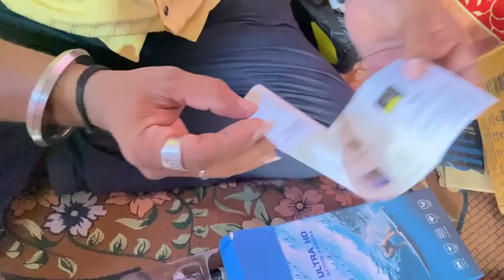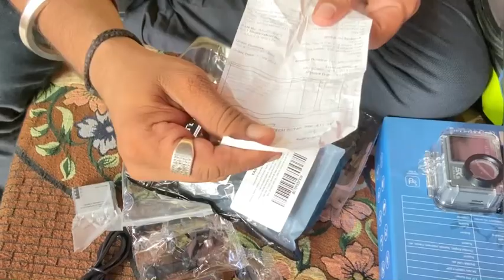FINALLY 😃AAGEYA 5k ULTRA HD ACTION CAMERA newvideo 5k action camera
Finally aaya mera action camera 📸 or ab ham karenge camera se motivlog
Bike me jo bhi tha accessories vo mene laga diya or ab meri bike full ready hei ride pe jane ke liye
Bhot mahanat ho rahi hei bhai